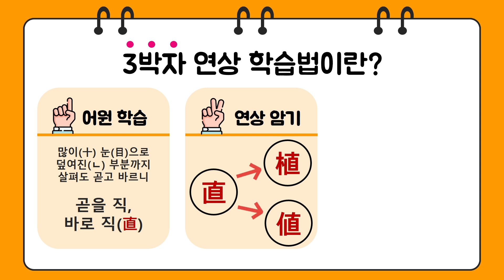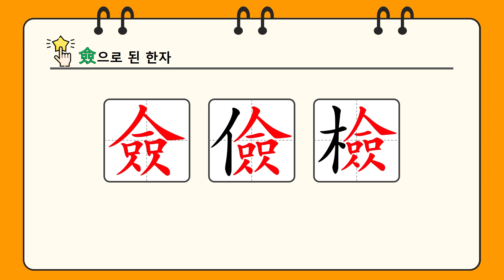한자암기박사1 – 제목번호 116[험험검 險驗劍]_僉으로 된 한자 ②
구조로 암기해보도록 하겠습니다.

阝(언덕 부 변) + 僉(모두 첨, 다 첨) = 險(험할 험)
馬(말 마) + 僉(모두 첨, 다 첨) = 驗(시험할 험)
僉(모두 첨, 다 첨) + 刂(칼 도 방) = 劍(칼 검)